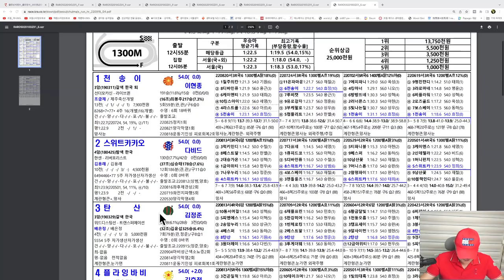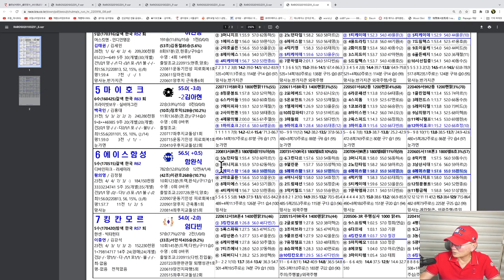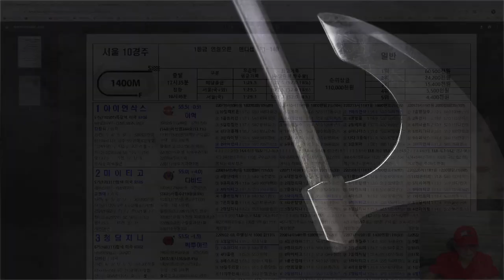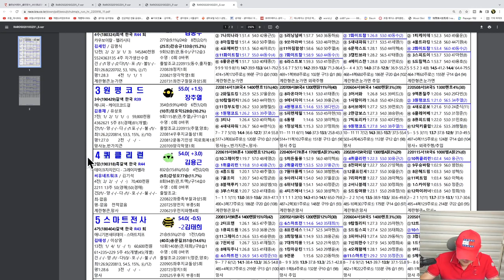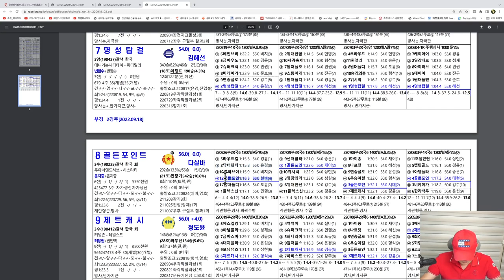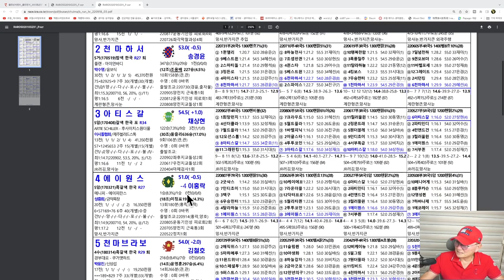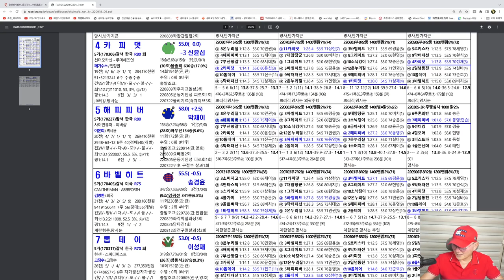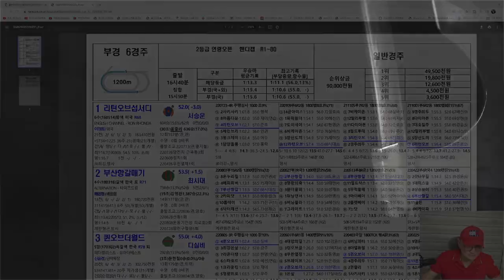[경마] 조철스타일 경마/ [9/18/일요] 실전베팅 / 징검다리 UCC